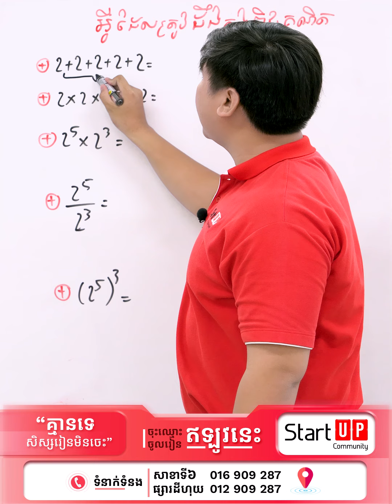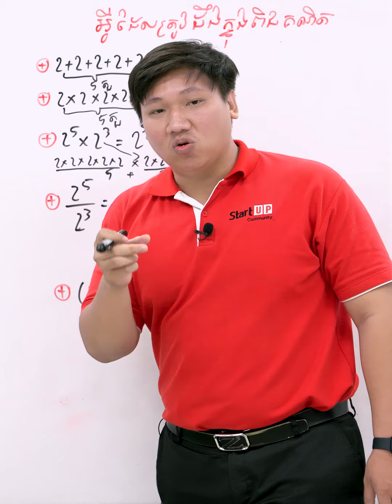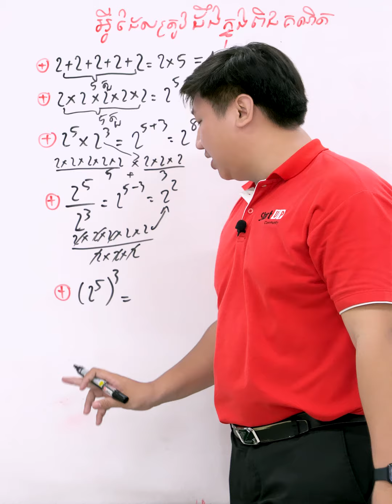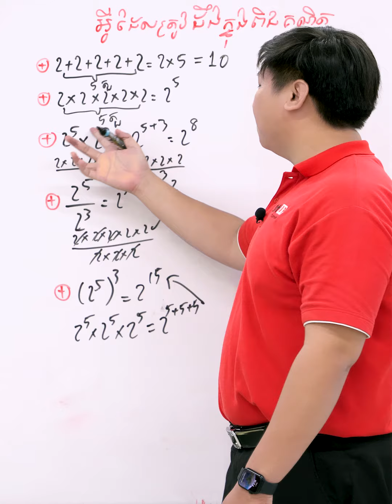គណិតវិទ្យា : អ្វីដែលត្រូវដឹងក្នុងពិជគណិត ដោយលោកគ្រូ គីម រិទ្ធីយ៉ា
គណិតវិទ្យា : អ្វីដែលត្រូវដឹងក្នុងពិជគណិត
ដោយលោកគ្រូ គីម រិទ្ធីយ៉ា